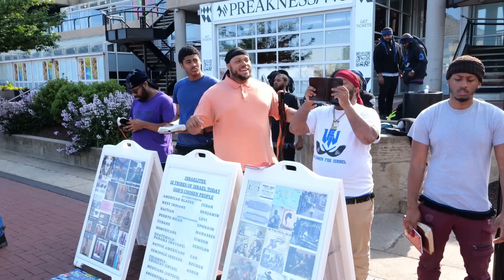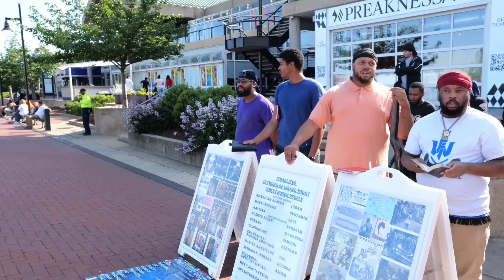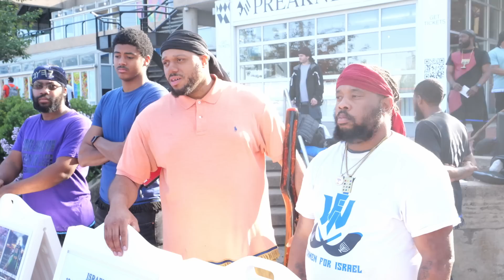Crowd Absolutely Confounded & At What They Hear!!! That’s In The Bible??!!